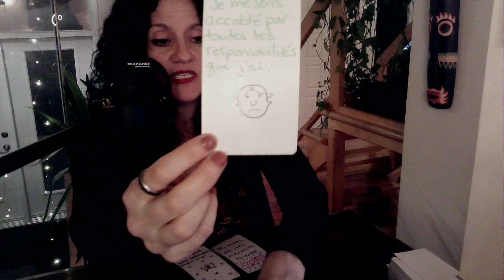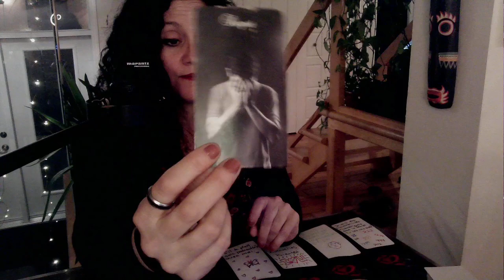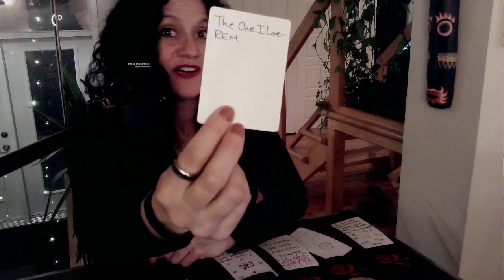♥️ Messages de la Personne à qui Vous Pensez | FJ | ÂS | Liens d’Âmes le 16 Mars ♥️